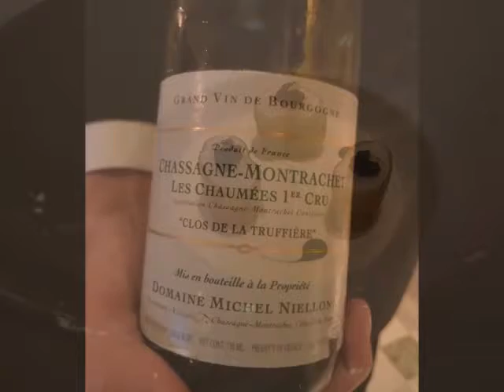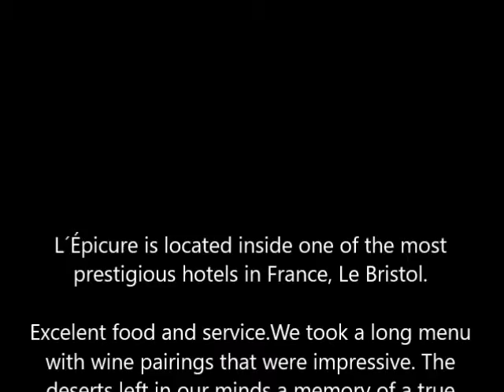Restaurant L´Épicure by Omnimundi